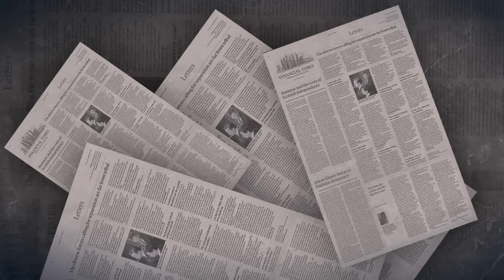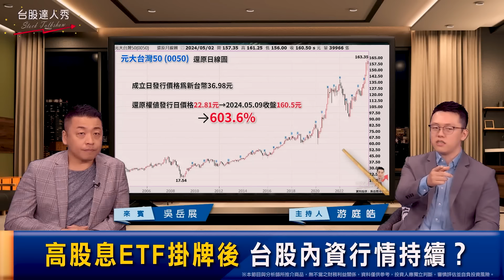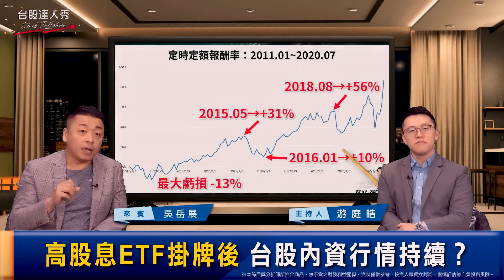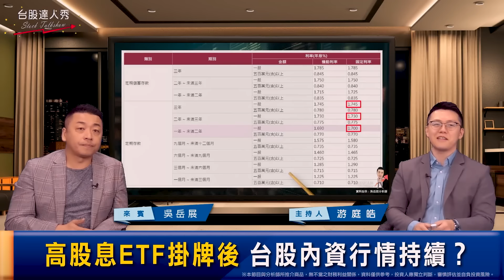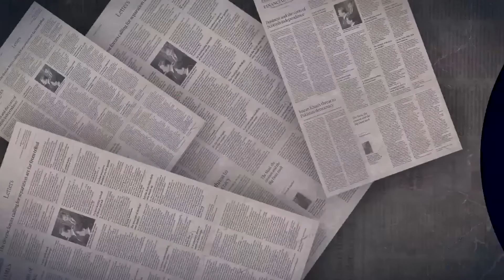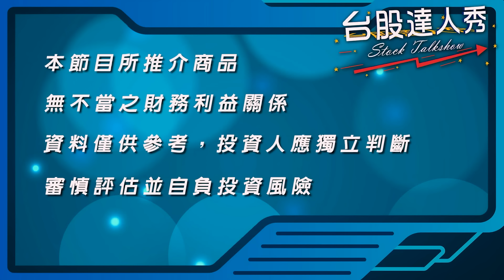【台股達人秀】ep239 高股息ETF掛牌後 台股內資行情持續？｜游庭皓｜吳岳展【GMoney X 金臨天下】 20240516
今年沒有五窮六絕？
台股創高站穩20883點之上
將啟動邪惡第五波？
0050創高、00940卻未跟上創高
00940ETF仍可定期定額扣款
想吃換股豆腐風險卻不小
台股創高仍可投資ETF？
投市值型ETF還是高股息建倉？
0050還可買？
0050 VS 0056同時期績效比一比
326% VS 270%顯然0050更勝一疇
投資ETF獲利策略範例！

主持 游庭皓
來賓 吳岳展

📍熱門主題📍
99%美國人明年財務更糟 高利率帳戶卻不用 台美AI大漲救經濟 看波浪位階找趨勢族群｜金臨天下 完整版 20231208